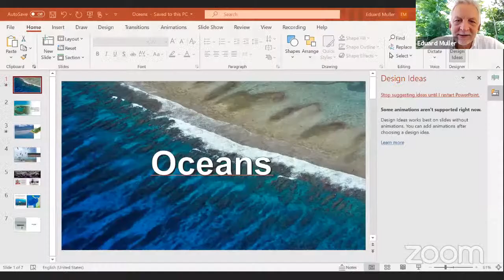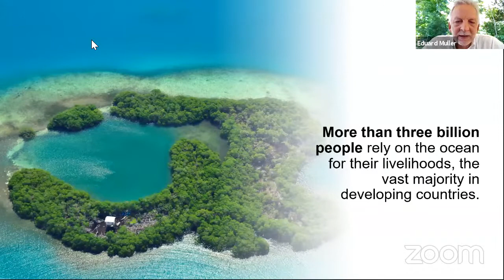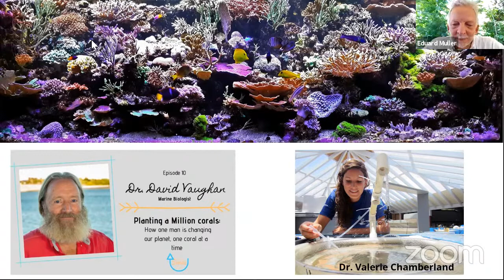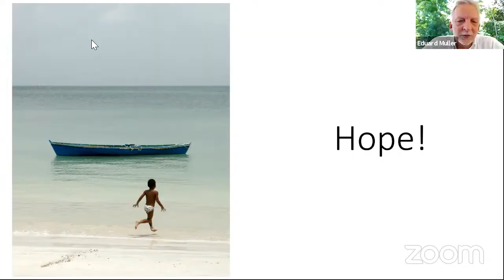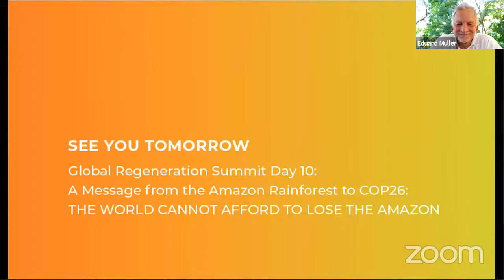Global Regeneration Summit Day 9: Oceans as Key Ecosystems for Life on Earth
Humanity Rising 359:

Oceans as Key Ecosystems for Life on Earth

This session explores positive actions for reversing the degradation of the oceans, going from ridge to reef. What is personal is now political. Protecting the apex species of the ocean and coastal areas saves the socio-economics of the entire world. Interconnections abound between the marine and terrestrial ecosystems. Conservation action is urgently required to save life at sea.

Participants:
Convener: Ed Muller, Founder and CEO, University of International Cooperation, Director, Regenerate Costa Rica
Carolina Ramirez Selachimorpha is a conservation activist in Costa Rica and Latin America. Director of the Costa Rican National Campaign United for Sharks Leader in Bill 21754, that aims to protect vulnerable or endangered sharks under this same law.
Randall Arauz is an environmentalist working in Costa Rica. He was awarded the Goldman Environmental Prize in 2010 for his efforts on the protection of the sharks and banning of the shark finning industry. Arauz was awarded The Gothenburg Award for Sustainable Development for 2010, shared with Ken Sherman. He has represented Costa Rica as a scientific consultant to the United Nations and to wildlife conventions such as the Convention on the International Trade of Endangered Species of Wild Fauna and Flora (CITES) and the Convention on the Conservation of Migratory Species of Wild Animals (CMS). He currently works as the marine conservation policy adviser for the Colorado-based non-profit Fins Attached Marine Research and as the development adviser for the Costa Rican non-profit the Endangered Marine Species Rescue Centre (CREMA is its Spanish acronym).
Co-Convener:
Jim Garrison, President, Ubiquity University